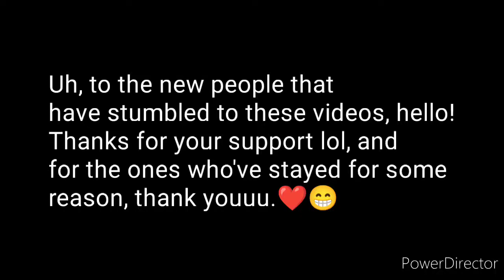Singing Until I Don't Sound Like a Sad Gerbil